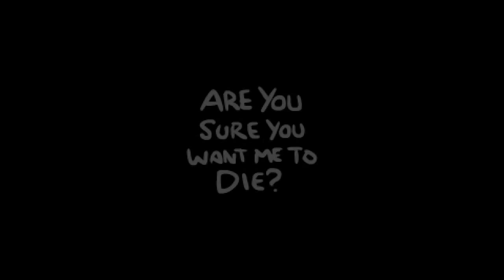The Binding of Isaac: Rebirth - #215 "Anniversary"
I'm Flik, a professional gaming commentator from Scotland, and I produce at least one gaming related video per day. Thanks for checking this one out!